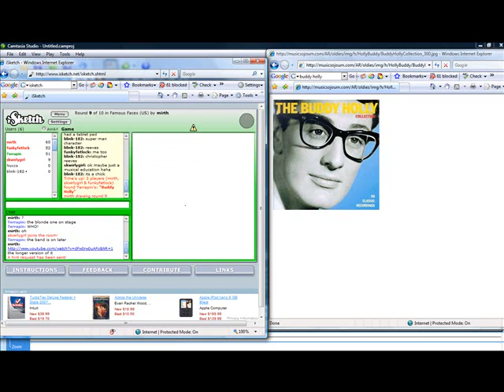isketch draw buddy holly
isketch